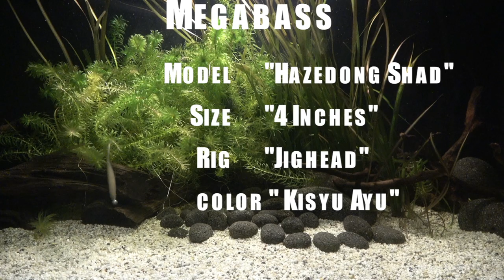Megabass: Hazedong Shad! Lure action! Underwater! Full HD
This is an underwater view of the fishing lure "Hazedong Shad" made by "Megabass".
This video will show you, how this lure does behave underwater on a Jighead.

Brand: Megabass
Model: Hazedong Shad
Color/Design: Kisyu Ayu
Size: 4 Inches
Rig: Jighead